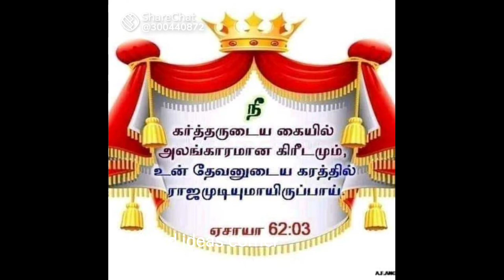skdideascorner tamil/my stitching/full frock/joined saree collection/Maduraizamzam